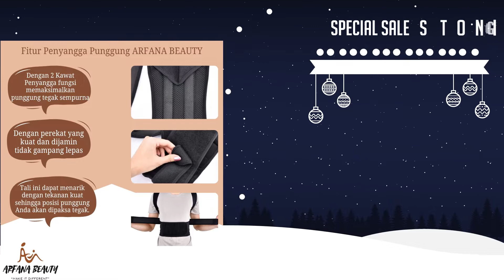Alat Terapi Punggung Belakang Terbaik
Assalamualaikum wr.wb
Alat Penegak Punggung Pelurus Badan Pria Wanita Posture Corrector Terapi Syaraf Kejepit

ada baiknya membaca deskripsi berikut ini:

Postur tubuh buruk selama bertahun-tahun dengan membungkuk, bekerja di depan komputer, atau memeriksa telepon pintar, dimulai dengan hanya 15 menit sehari dan meluruskan tulang belakang Anda hari demi hari; Akhirnya bebaskan diri Anda dari sakit punggung dan kembalikan hidup Anda

Alat ini merupakan tali untuk membantu memperbaiki postur tulang punggung. Dengan menggunakan tali ini, Badan Anda akan berdiri tegak dan posisi punggung akan lurus. Juga terdapat magnet yang berfungsi untuk melakukan terapi pada punggung Anda.

Features
Strong Flexible Cloth
Tali ini bersifat flexible sehingga dapat muat berbagai ukuran tubuh. Tali ini dapat menarik dengan tekanan kuat sehingga posisi punggung Anda akan dipaksa tegak.

Easy Installation
Sangat mudah untuk menggunakannya, tali ini dipakai secara terpisah dari tangan kiri dan kanan dan perekat dibagian belakang.

Spesifikasi:

MUDAH DIANDALKAN SECARA MUDAH; Lancar atau lepas sendiri dalam hitungan detik, hanya dengan tingkat kompresi yang Anda butuhkan. Produk kami hadir dalam satu ukuran universal untuk wanita dan pria. Instruksi lengkap disertakan dengan produk

BANTU MENGHILANGKAN NYERI; Postur tubuh buruk selama bertahun-tahun dengan membungkuk, bekerja di depan komputer, atau memeriksa ponsel cerdas, dimulai dengan 22 menit sehari dan menyelaraskan tulang belakang Anda hari demi hari; Akhirnya bebaskan diri Anda dari sakit punggung dan kembalikan hidup Anda
y1290

Size Chart
S : 95-100 cm (Anak-anak usia 6-14 Tahun)
M : 100-105 cm (Remaja)
L : 105-110 cm (Dewasa)

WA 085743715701